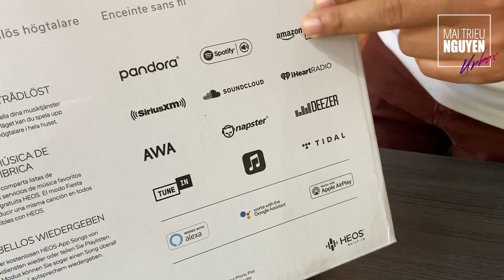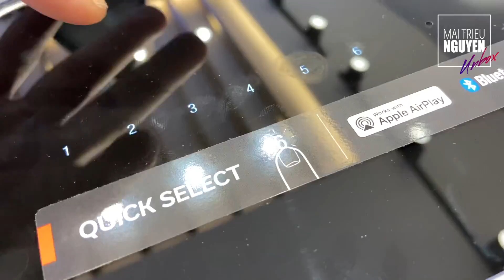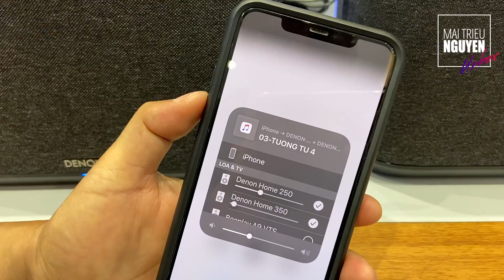KHUI HỘP LOA DENON HOME 250 | DENON HOME 250 UNBOXING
Denon Home 250, một trong 3 chiếc loa công nghệ đa phòng mới nhất của hãng âm thanh Denon danh tiếng Nhật Bản vừa lên kệ. Mình khui hộp nhanh và trưng bày ở Mai Nguyen Flagship Store - 144 Võ Thị Sáu, P.8, Q.3 - ĐT: - 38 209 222. Mời các bạn ghé trải nghiệm.